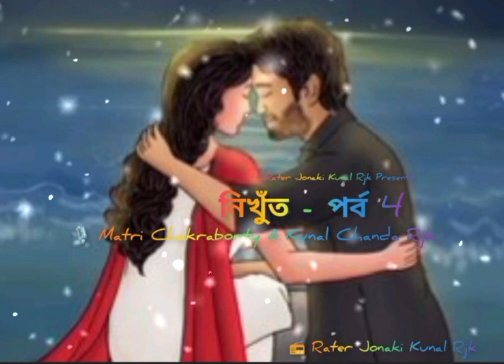Nikhut - নিখুঁত | P4 | Eps09 | Matri Chakraborty | Romantic Motivational Story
Rater Jonaki Kunal RJK      Presents

ম্যাগাজিন ( 111 ) :- সূচনা !
গল্প :- নিখুঁত - পর্ব 4
পর্ব :- 09.
লেখা :- Kunal chanda rjk
কন্ঠে :- Matri Chakraborty & Kunal chanda rjk
স্টুডিও :-  RJK Home Production
রেডিও স্টেশন :- Gobhir Rate Jonakir Sathe RJK
মিউজিক :- Jonaki The Band RJK
মিডিয়া পার্টনার :- Jonakir Sobde Rjk
এডিটিং :- Kunal Chanda
অনলাইন নেটওয়ার্ক  :- Rjk Brand
প্রমোশন :- Rjk Shorts
অডিও লেভেল :- Rjk House
পোস্টের ডিজাইন  :- Rjk Story
বই :- Rjk Story

যুক্ত হন :-  জোনাকি দের ঠিকানা / Jonaki Der Thikana